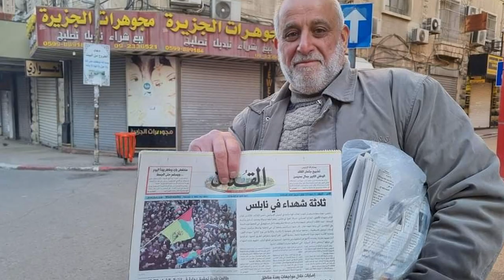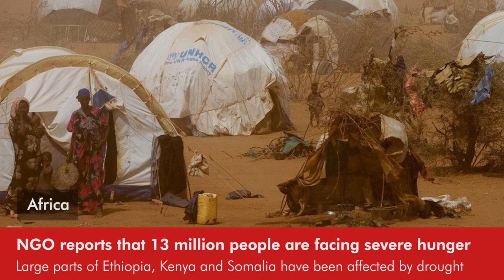Daily Round-up|General strike across the Occupied West Bank after fatal Nablus raid & other stories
In today’s episode of the Daily Round-up we look at the killing of 3 Palestinian men during a clandestine raid by Israeli occupation forces in Nablus, Occupied West Bank; increasing targeting and harassment of hijab-wearing Muslim students in educational institutions in Karnataka, India; a statewide walkout staged by students to demand justice for a 22 year old Black man,Amir Locke, who was shot and killed by police in Minnesota, U.S.; and a World Food Programme report on severe hunger in the Horn of Africa region amid a widespread drought.